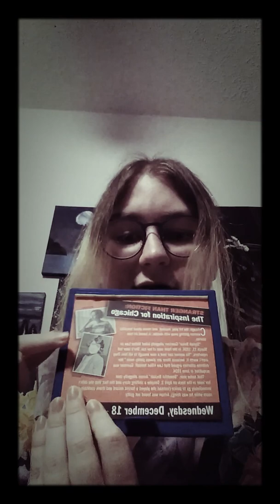Stranger than fiction: The inspiration for Chicago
Chicago, the hit play, musical, and movie about beautiful women getting away with murder, is based on true stories.
 "Stylish Belva" Gaertner allegedly killed Walter Law on March 11, 1924, in the front seat of her car. She'd later tell reporters, "No woman can love a man enough to kill him. They aren't worth it, because there are always plenty more." Her defense attorney argued that Law killed himself. Gaertner was acquitted in June 1924.
 That same year, "Beautiful Beulah" Annan allegedly shot her lover in the back on April 3. Despite a shifting story and the fact that she didn't immediately go to police (instead she played a foxtrot record and drank cocktails in the room while he was dying), Annan was found not guilty.

Next time: the real Bobby Dunbar?